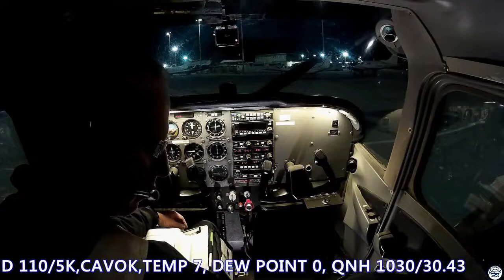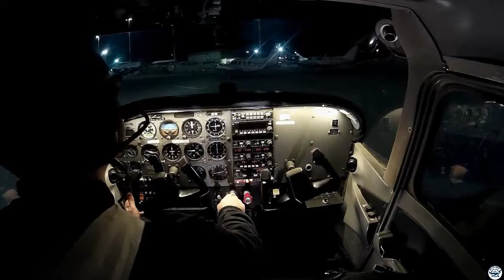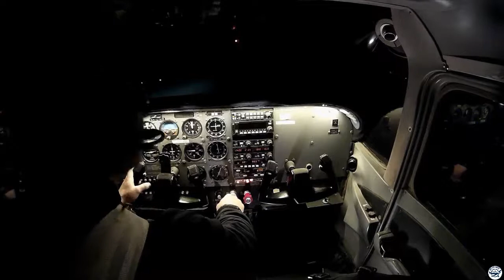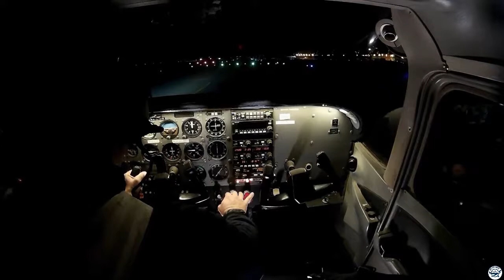A night takeoff from a closed airport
A night takeoff from a closed airport (English subtitles).
This video was taken a few months ago. Since then this beautiful airport has been closed for the benefit of... real estate.

Enjoy the night takeoff (for pattern work training).

As real as it can be -G.A. pilot (piston engine airplanes) flying a jet for the first time

Camera GoPro Hero 3+
Audio recorder: Sony ICD-AX412
Video editor: FILMORA9

Note: This video is NOT for training purposes. The video is edit and editing can removes context.